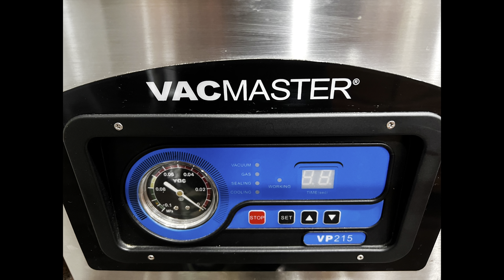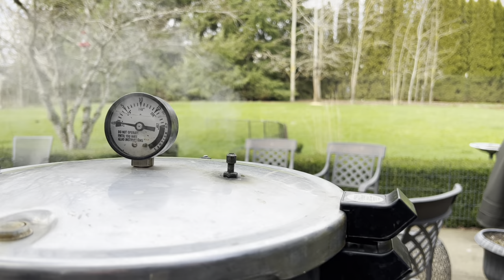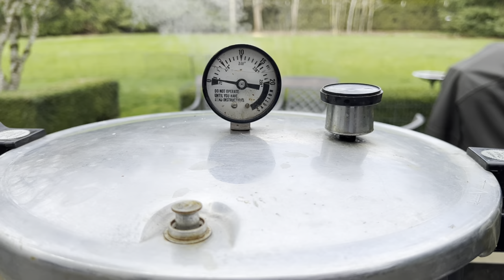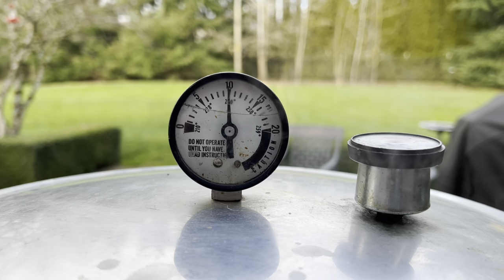How To Can Kokanee.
Debbie Jahn shows how to can Landlocked Sockeye Salmon.